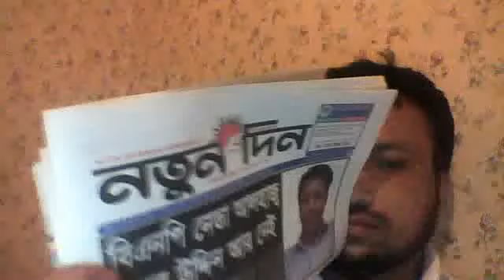ba89ful's webcam video 26 April 2011 20:30 (PDT)